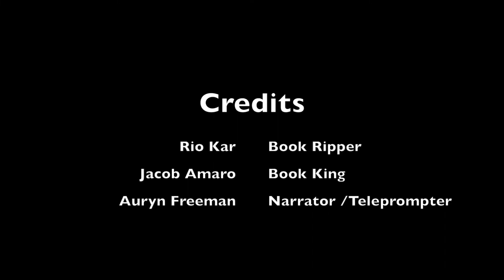The Library with Endless Books and Battles (Version 2)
A video entry for Georgia's Freedom to Read Contest